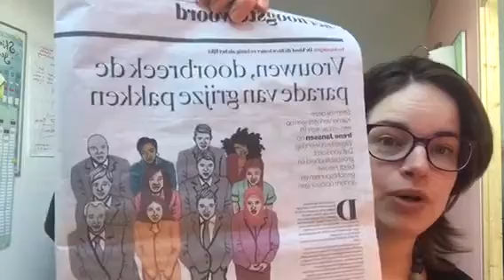Stem jij op een vrouw?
"Irene jij stemt toch altijd op een vrouw he? Maar hoe zit dat nou, want ik begrijp dat stemmen op de nr 2 niet zo veel zin heeft? Klopt dat?"

Die vraag kreeg ik een aantal keer deze dagen. Daarom deze korte video. Dan weet je precies hoe het zit!

En wil jij als wereldverbeteraar nu zelf fans vinden en verbinden en jouw impact vergroten? Voer jouw eigen campagne! Begin met het downloaden van het werkboek De kern van jouw boodschap en volg me op Facebook!